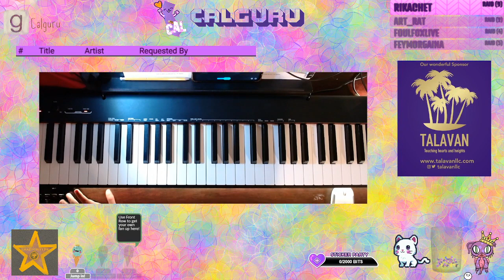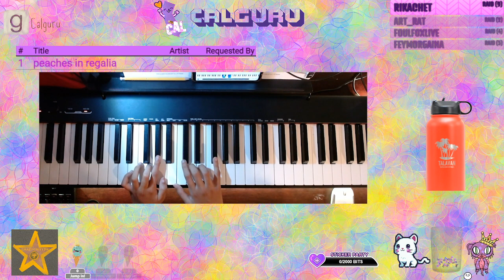Beginner Piano practice Time - Peaches en Regalia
Aug 24

Learning piano keyboard from  Yousician app

Peaches En Regalia

Frank Zappa